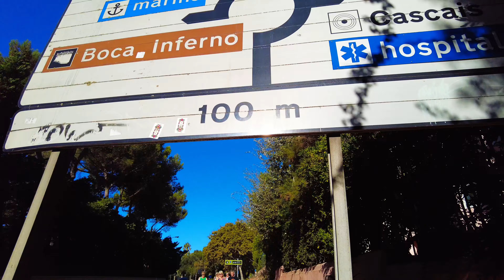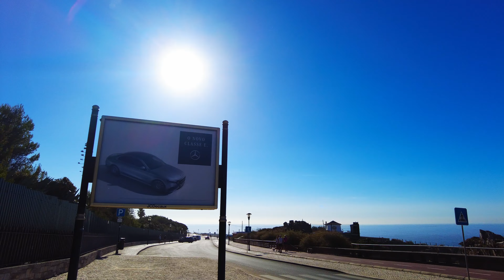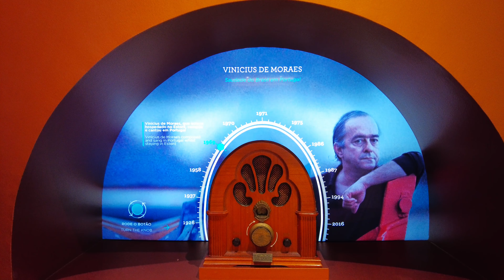PORTUGAL | Relaxing vibes at CASCAIS beach city, 4K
Cascais, a charming coastal town in Portugal, boasts a rich blend of history, natural beauty, and a vibrant cultural scene. Nestled on the Lisbon coastline, Cascais offers visitors a picturesque setting, historic architecture, and stunning beaches, making it a perfect destination for exploration and relaxation.

0:00 Cascais streets
4:40 Av. Vigia do Facho
8:03 Cascais Pier
10:33 Subscribe my friend!
12:25 Boca do Inferno
13:30 Cascais Marine
15:40 Cidadela de Cascais